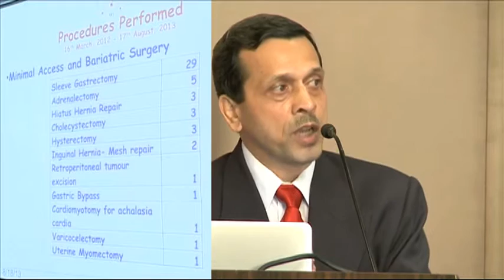Dr. Arvind Kumar: RSC Status Session Remarks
Dr. Arvind Kumar, Sir Ganga Ram Hospital talked about the many programs that now utilize the robot, including  radical nephrectomy procedures actually being done more than radical prostatectomies. Bariatric procedures there may be the most being done in India, he claims, but several other fields are also using the robot, especially vascular.